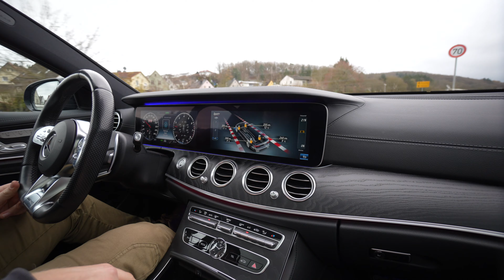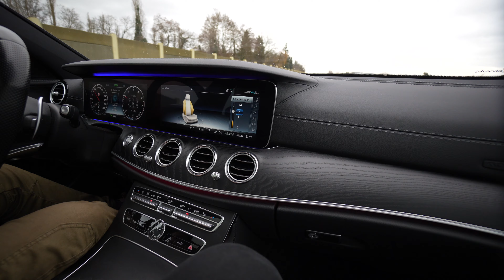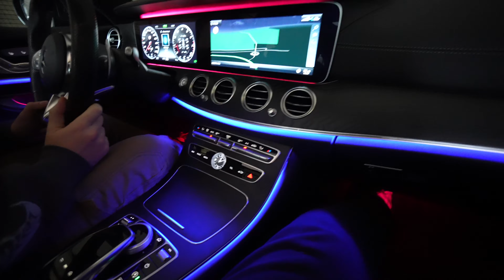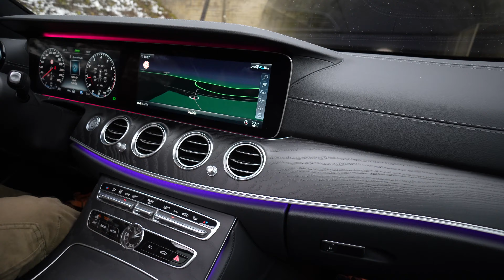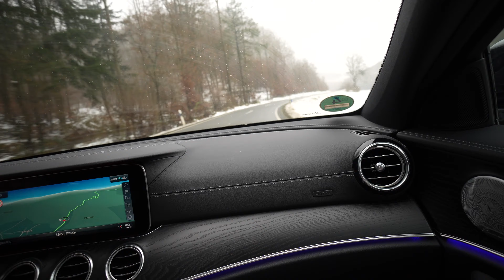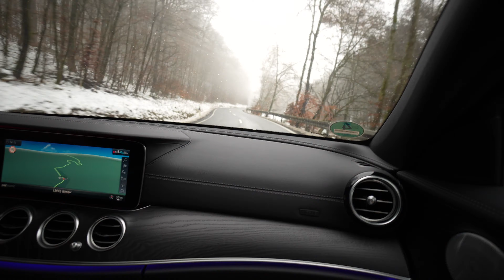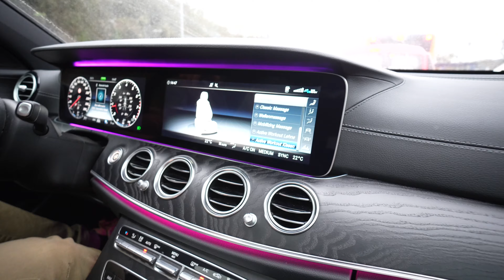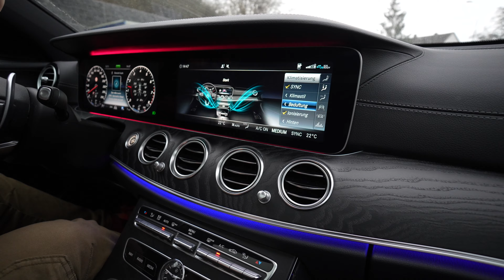E53 AMG PROBEFAHRT!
Was geht Leute? Heute kommen wir zur Probefahrt mit dem E53 AMG, den ich euch im letzten Video vorgestellt habe. Viel Spaß beim anschauen😃

Ich bin für jede Art von Interaktion mit dem Video dankbar, also bereitet mir gerne eine kleine Freude durch eine Bewertung, einen Kommentar oder sogar ein Abo. Teilen ist natürlich auch erwünscht :)

Vielen Dank!
-Maxo